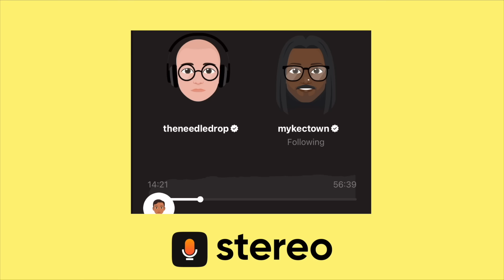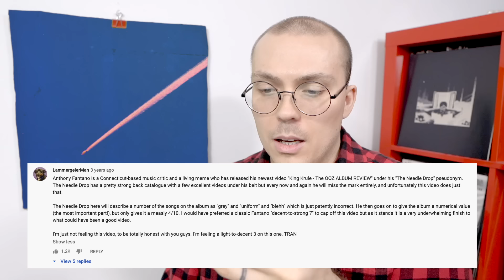My Most HATED Reviews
Touching down on a bunch of my worst-received reviews. Obviously there's more where this came from, but here are the ones featured in this video: